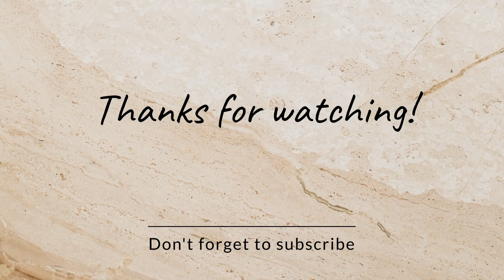PARTY PARTY YEAAAH💃(PARTY VLOGحفلة عقيقة👶)+GET READY WITH ME🧖‍♀️💄👄👠💅👘💣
شكرا على المتابعة😊 أحبكم😚